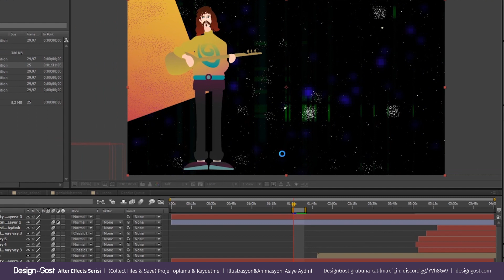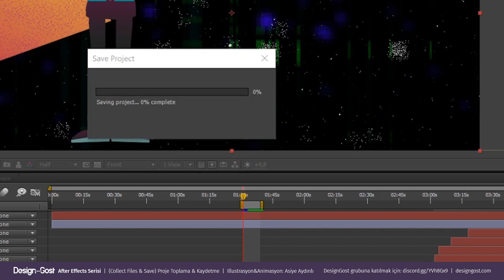After Effects Proje Toplama ve Kaydetme Nasıl Yapılır?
After Effects tutorial videosunda proje toplama ve kaydetme (collect files & save) nasıl yapıldığını izleyebilirsiniz.